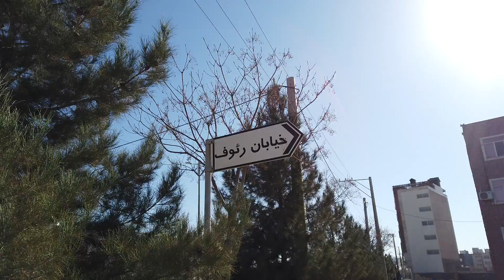KERMAN_ Rauf Street (خیابان رئوف)2022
walking in Rauf Street (خیابان رئوف)2022